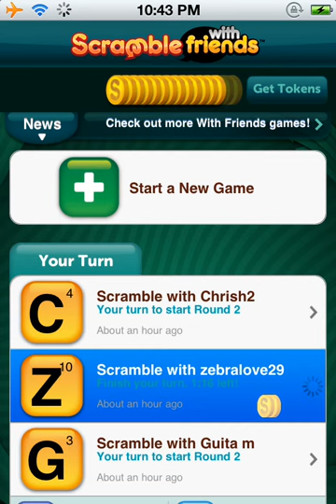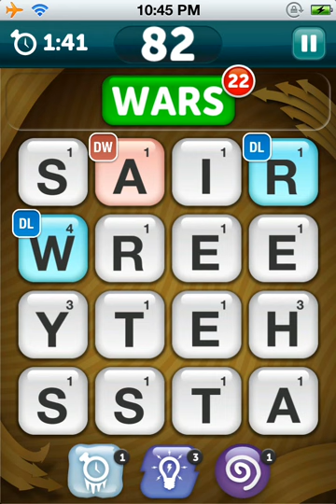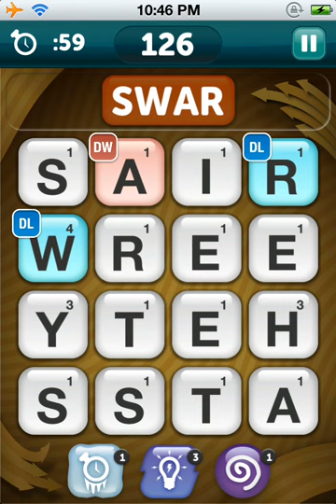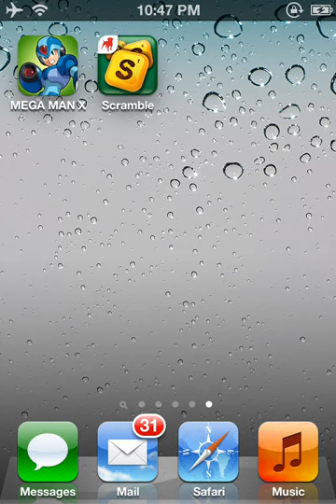Scracble With Friends gameplay